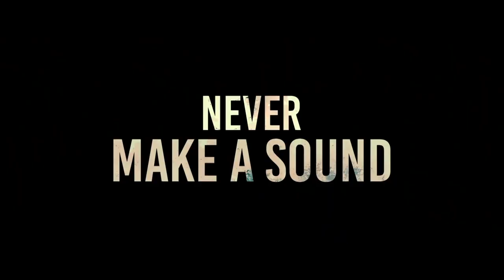A Quiet Place---by Nina Li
This film score features synthesizers. Hope you enjoy it~